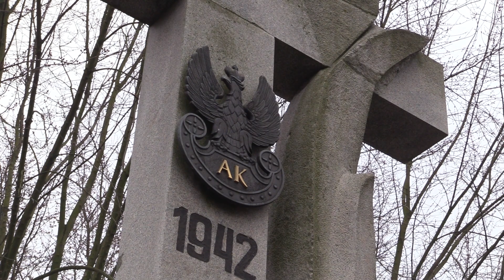81. rocznica powstania Armii Krajowej